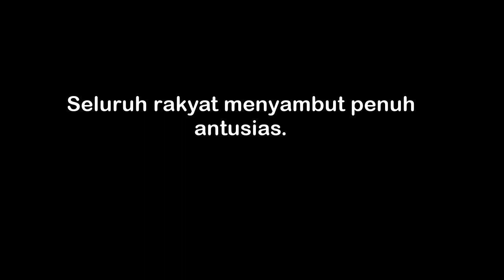SOEDIRMAN DALAM KENANGAN HAMKA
Jenderal Besar TNI Raden Soedirman adalah seorang perwira tinggi Indonesia pada masa Revolusi Nasional Indonesia. Sebagai Panglima Besar Tentara Nasional Indonesia pertama, ia adalah sosok yang dihormati di Indonesia